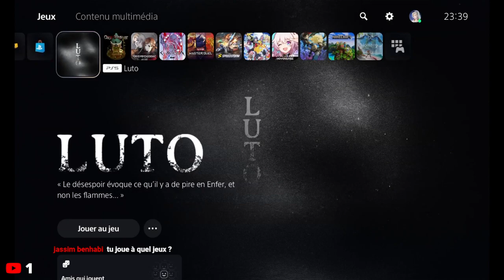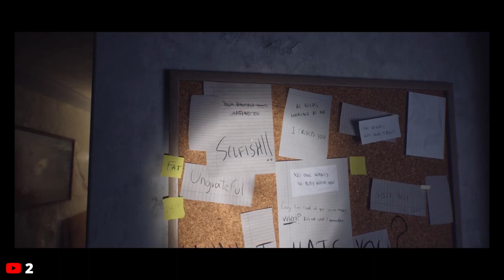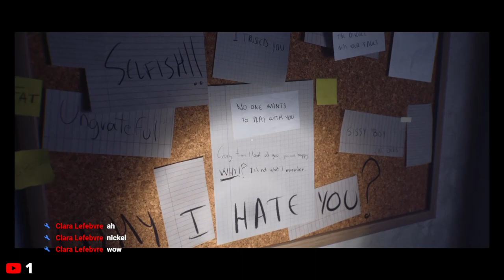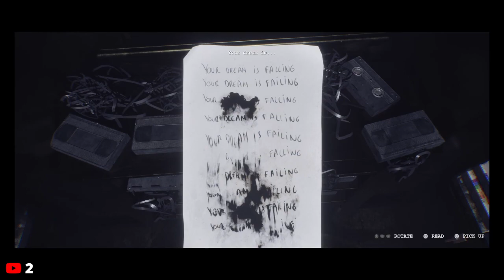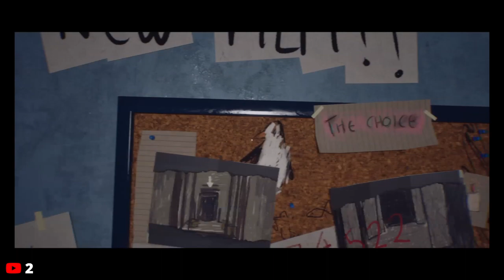test de démo luto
bonjour bonsoir a tous :3
le but de ma chaîne et de tous simplement live ce que je peux faire en contenu visuel et qu'il soit disponible sur YouTube
malgré l'habillage visuel comme les jeux vidéo le principal de la chaîne reste bien évidement de pouvoir échanger entre nous :3
(merci de bien vouloir attendre 22h30 pour parler de sujet de la 17eme lettre de l'alphabet merci beaucoup :3)

Règlement du tchat en direct et commentaire YouTube.
Merci de vous respecter les uns et les autres.
Pas de forcing ou de harcèlement.
Mesuré vos propos pour éviter le sexisme/racisme ou de paraître trop cru ou/et vulgaire.
Limité, vous avez 5 émojis maximum par message. (ne les spammers pas d'affilée, bien sûr).
Respecter l'avis des modérateurs puisque ce sont eux qui veuillent à ce que tous se passent bien pour tout le monde.
N'envoyez aucun lien. (sauf sur demande des modérateurs ou de moi-même).
Si des propos viennent de vous déranger dans le tchat merci de le signaler, il sera vérifié : 3.

Vous aurez le droit à un avertissement puis ensuite, un blocage pendant 5 min pour finir a un bannissement définitif.
(les modérateurs et moi-même se réservons le droit de vous bannir directement si nous constatons que vous êtes ici pour ne rien respecter.)

je préfère que vous vous abonniez parce que vous aimez ma personne plutôt que de vouloir aidez une chaine YouTube :3 et bien sur hésité pas a aimez ou non le live ou la diffusion de celle ci si elle vous a plus et surtout a dire dans les commentaires ce que vous avez aimez ou non dedans :3

voila voila :3 n'hésitez pas à aller chercher un petit truc à miam et a boire et profiter bien du live :3 bon visionnage :3

pour me faire un petit don :3 (pas du tout obligatoire mais vous le savez déjà :3)